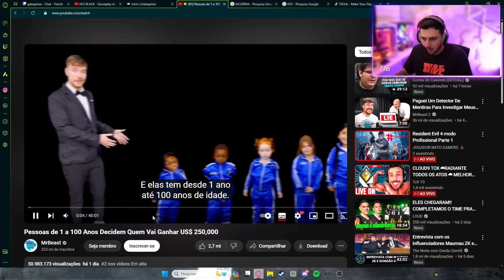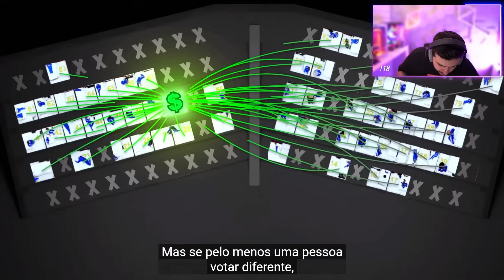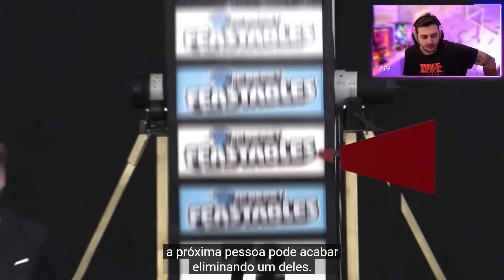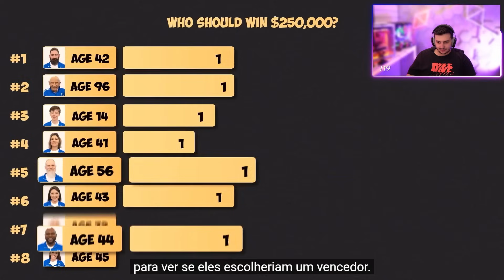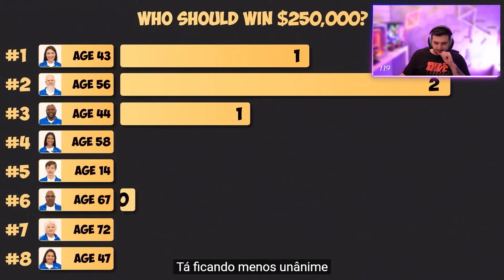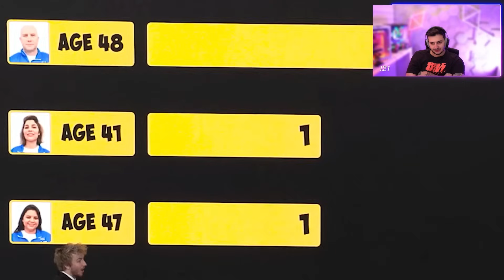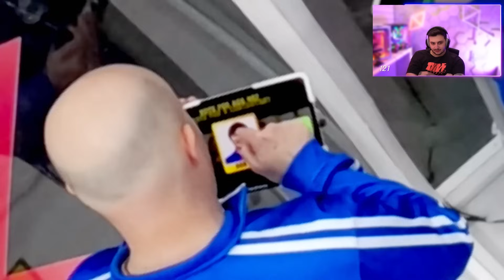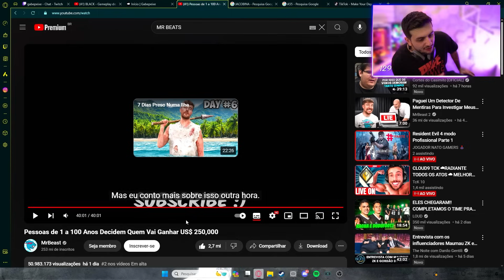GABE REAGE PESSOAS DE 1 A 100 ANOS DECIDEM QUEM GANHA 250.000 DÓLARES | MR. BEAST